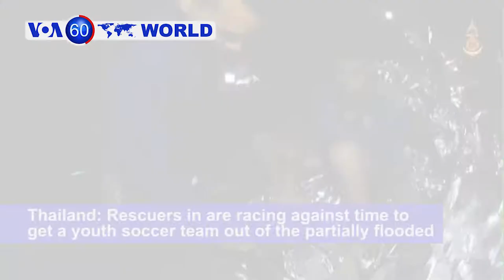Hong-Kong Court Allows Spousal Visas for Same-Sex Couples: VOA60 World for July 4, 2018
Indonesia: Disaster officials say 29 people died and dozens more are missing after a ferry ran aground off the island of Sulawesi.

Poland: Supreme Court First President Malgorzata Gersdorf showed up for work, defying a new law forcing her retirement.

Thailand: Rescuers in are racing against time to get a youth soccer team out of the partially flooded cave where they have been trapped for more than a week as forecasters predict heavy rains in the coming days.

China: In a historic decision on LGBT rights, Hong Kong’s high court has ruled that the same-sex partner of a British expatriate should be granted a spousal visa, allowing her to work there.

United States: Authorities in the western state of Utah evacuated hundreds of homes because of a growing wildfire near a popular fishing reservoir southeast of Salt Lake City.